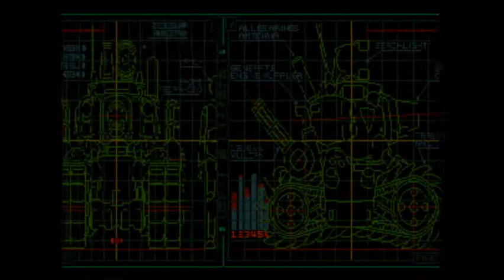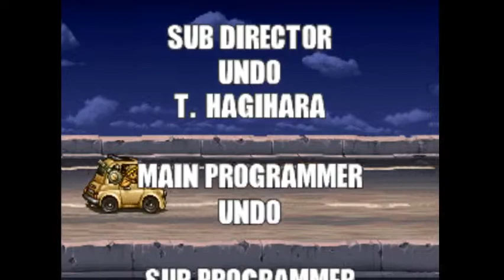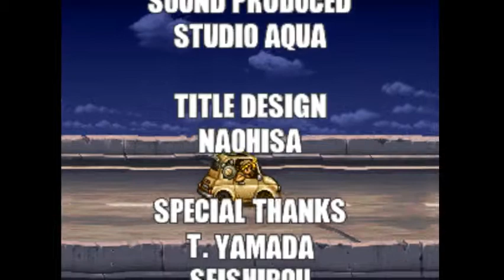metal slug 5 playthrough: who are you people!?